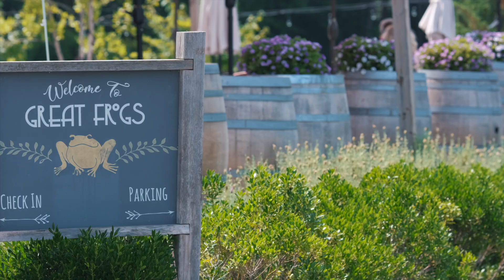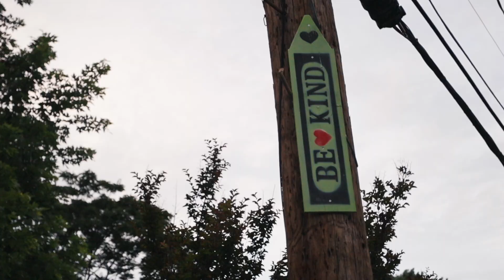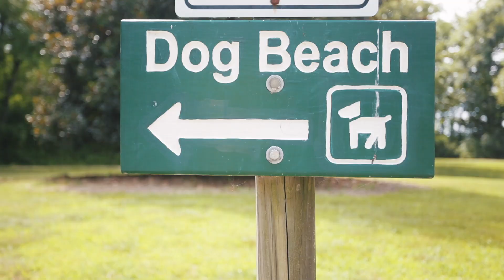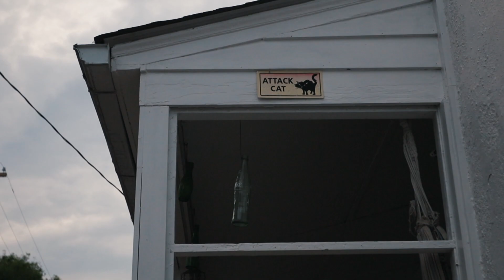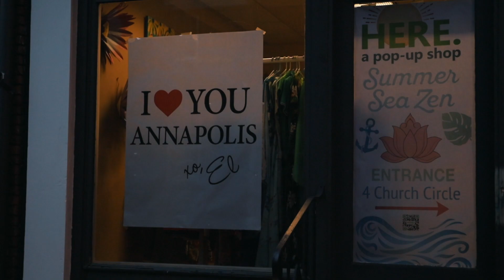Exploring Annapolis, Maryland | Road Tripping America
We’ve all become so used to life happening at breakneck speeds so it can often feel odd when we allow ourselves to slow down.
I recognise that in the making and sharing of these videos, there’s a part of me that demands that everything we share needs to be epic and adventurous.
But I’m trying, in many parts of my life, these videos included, to embrace a slower pace. To consciously permit the calm and quiet times to be as valued and memorable as the more exciting experiences.
So this short video about our slow weekend in Annapolis is for all of you who are feeling the strain of a fast paced life and want to take a moment to breath…